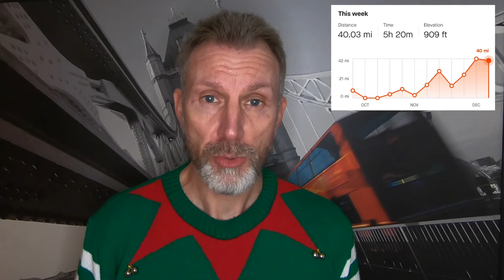ADDING STRENGTH TRAINING TO MY HALF MARATHON TRAINING: Vlog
In this video I’m working on my weaknesses to become a stronger runner but adding strength work. I’m training for the Farnborough Half Marathon on 22nd January 2023. Which will be great training going forward as I’m running the Brighton marathon in April for Breast Cancer Now.

Chris
That Running Guy
Onwards & Upwards